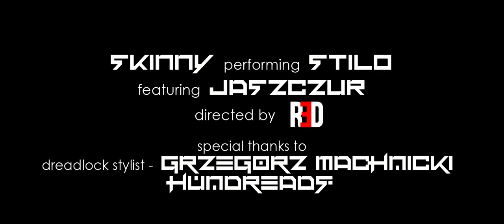skinny & dorski - stilo ft. jaszczur / official video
pierwszy singiel z nowej płyty kolaboracji skinny & dorski PRZEDMIEŚCIA

title: stilo
artist: skinny, dorski, jasczur
album: PRZEDMIEŚCIA
mix/mastering: PROFESOR RAPU
video: Karol Grabarek RED Film Studio
dreadmaker: Grzegorz Machnicki HUNDREADS